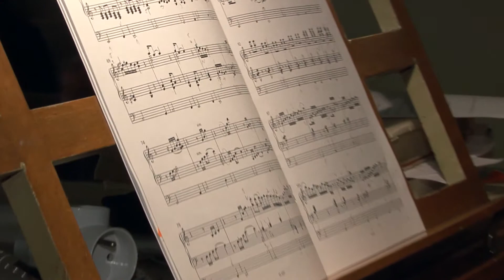V evangelickém kostele zazněly netradiční varhany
Manžele Moravetzovi pozvalo do Nového města občanské sdružení Maneor. Parta lidí,která se již 13 let snaží přivézt méně tradiční hudební formy a žánry. Každoročně pořádají novoměstské hudební slavnosti.